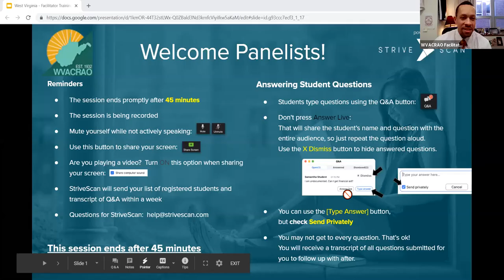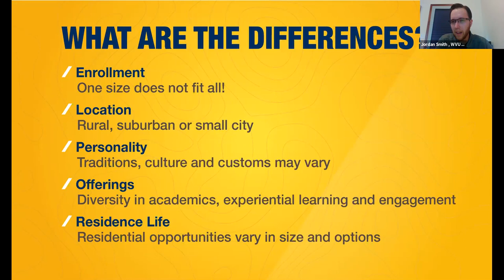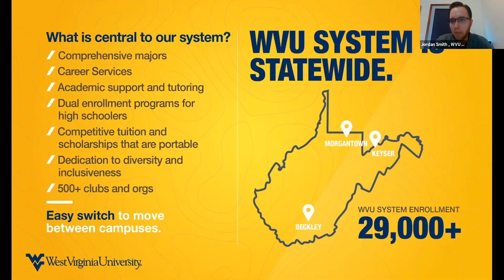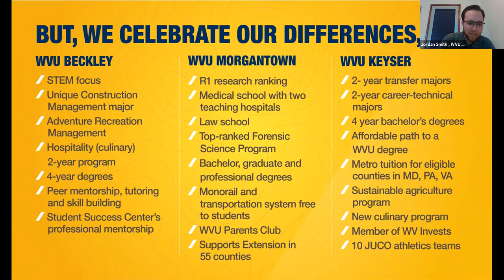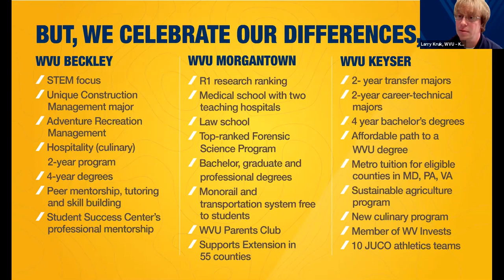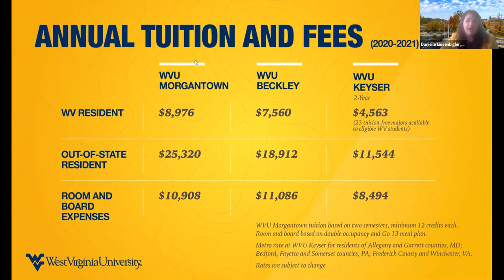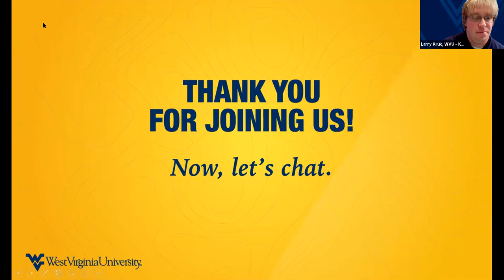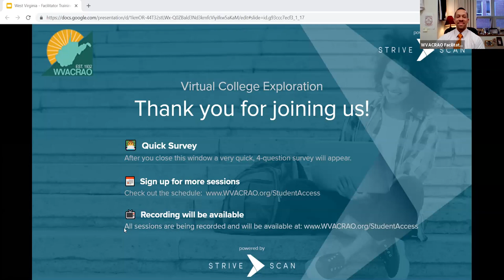Explore the West Virginia University System: One WVU, Three Distinctive Campuses - WVACRAO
West Virginia University is a family of distinctive campuses united by a single mission: to provide a quality and affordable education. Our campuses include WVU Morgantown, WVU Keyser—Potomac State College, and WVU Beckley—Institute of Technology.